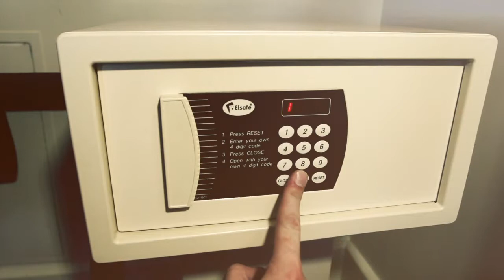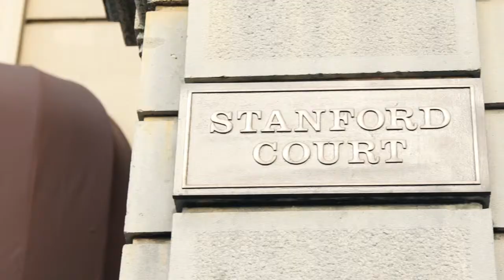Mark Hopkins Hotel Wedding Film I San Francisco, CA 2013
San Francisco Wedding Video Film Videos Bay Area Mark Hopkins Hotel